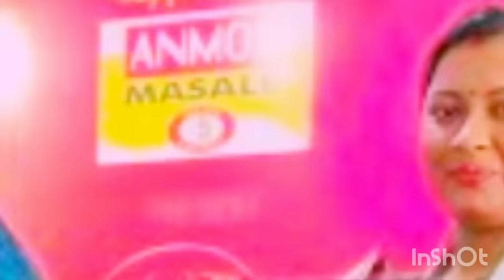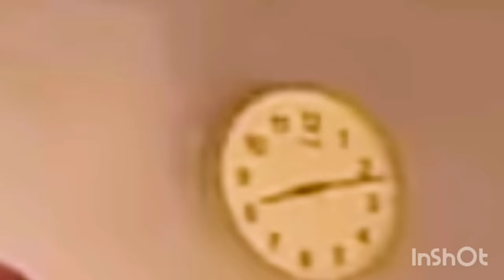Popy Kitchen With Village Food success story /পপির জীবনের কষ্টের অতীত ফাঁস করলাম/Popy Kitchen Vlog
This Channel May Use  Some Copyrighted Materials Without Specific Authorization Of The Owner But Contents Falls Under The " Fair Use" As  Described In The Copyright Act 2000 Law NO..28 Of The Year 2000 Of Bangladesh Under Chapter 6, Section 36 And Chapter 13 Section 72.

hello friends,
আসসালামু আলাইকুম,আমি Nusrat Tonni
বন্ধুরা আমার channel  টা আমার কাছে আমার দ্বিতীয় সন্তান।
ভিডিও ভালো লাগলে একটি like 👍 দিবেন।comment করে জানান আপনার মুল‍্যবান মতামত।
কোনো ভুল হলে মার্জিত ভাষায় জানাবেন। সংশোধন করে আপনাদের প্রিয় হতে

ভিডিওতে যে word use করেছি তাতে কেউ কষ্ট পেলে ক্ষমা সুন্দর দৃষ্টিতে দেখবেন।মুলত কাউকে কষ্ট দিতে আমি কখনও চাই না।কথার মধ‍্যমে কেউ কষ্ট পেলে ক্ষমা করবেন

আপনারা যারা আমার ভিডিও গুলো দেখছেন তাদের কাছে আমি কৃতজ্ঞ। আশা করছি আপনারা আমাকে এভাবেই সাপোর্ট করবেন। সবার চ‍্যানেলই কিছু না কিছু  Aggressive people আছে  তেমনি আমারও  আছে, কিন্তু আমি তাদের উপর কখনোই অসন্তোষ হইনি কারণ তাদের থেকেও অনেক কিছু শেখার আছে।
 পৃথিবীতে যত পাত্র আছে তাতে কিছু রাখা হলে তার স্থান ছোট হয়ে আসে। তবে জ্ঞানের পাত্র এর ব্যতিক্রম। এতে যতই জ্ঞান ঢালা হয় তত তা বৃদ্ধি পেতে থাকে।